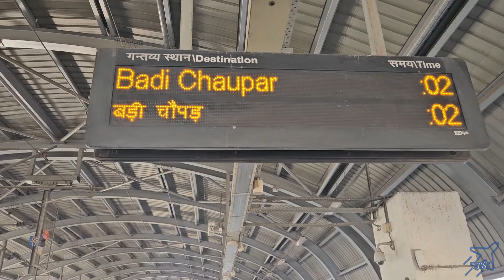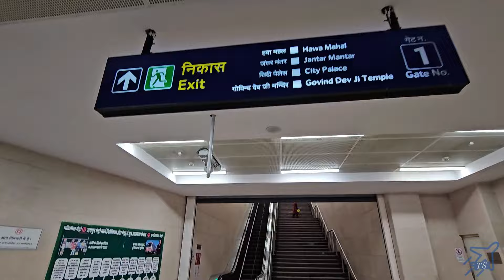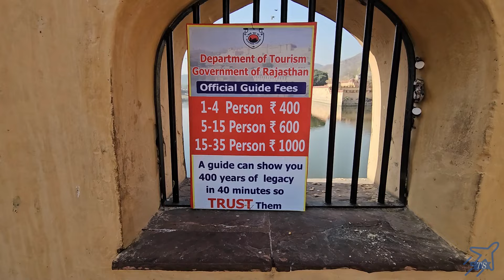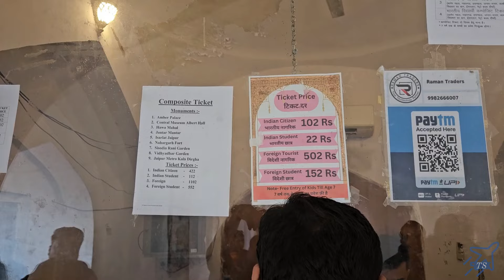জয়পুরে প্রথম দিন || অম্বর ফোর্ট সস্তায় সম্পূর্ণ ভ্রমণ গাইড || Amer Fort Travel Guide || Episode 2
in this video u will get to see how to travel from Jaipur to Amer fort by a local bus (15 Rs only), also I have explained every little thing that u need to know before visiting this place, hope u enjoy the video :)

Gadgets I use :
Action Camera
Selfie Stick
Mic 2
SD Card
Power Bank
External HDD

If you like my content & the effort I put in, you may consider donating. It will be used for purchasing new gadgets & to meet my travel expenditures. Thank You in advance
UPI ID : srvbardhan13@oksbi